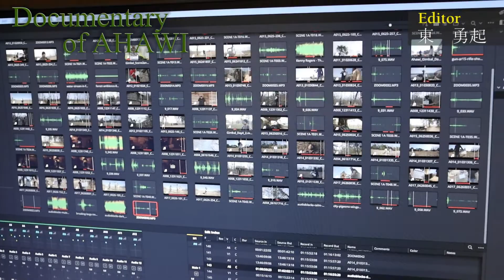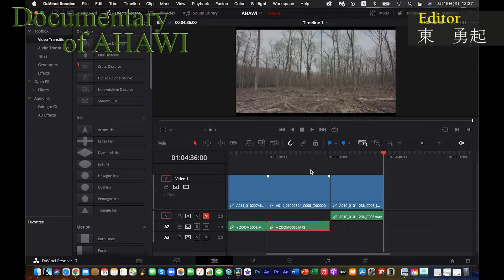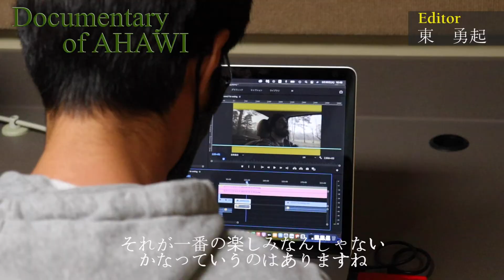Documentary of AHAWI / 東 勇起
AHAWI制作チームです！

We're making a short film called "AHAWI".
This video is about our editor Yuki Higashi's struggle in the process of making a film.